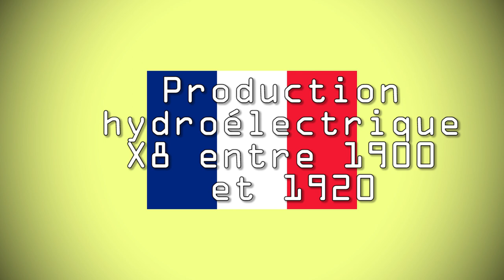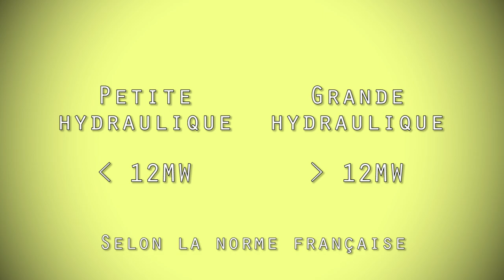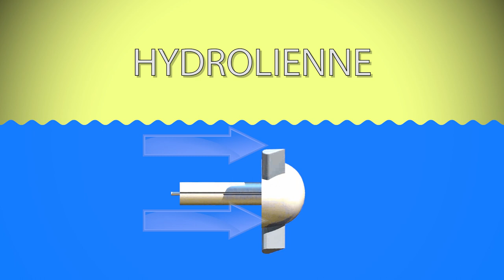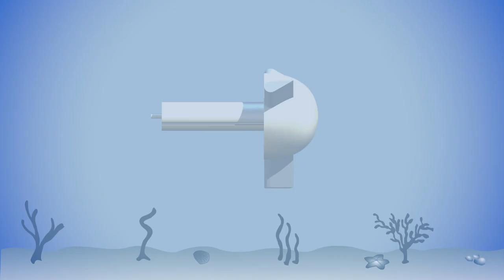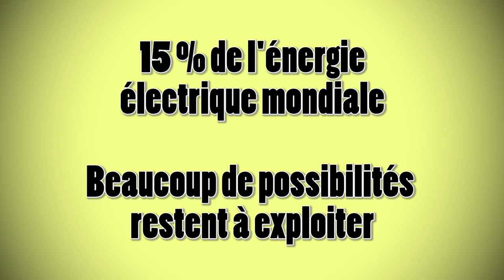Energies -12- Renouvelables 4/5 Hydraulique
Cette fois, je vous parle de l'énergie de l'eau en décrivant quelques techniques. :)